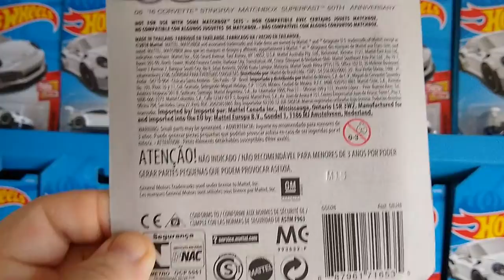Chevy Corvette by Matchbox Superfast GGD26 Tiny Race Cars collection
The 2016 Chevy Corvette C7 by Matchbox Superfast.

What Miata owners get when they grow up.

Stay at home during the Coronavirus pandemic!